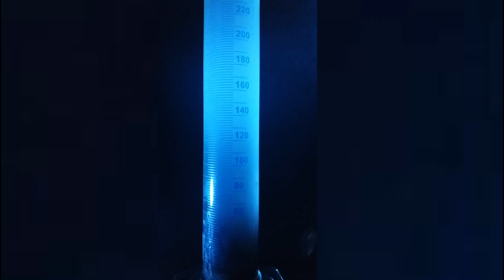ΤΑ ΜΑΓΝΗΤΙΚΑ ΠΕΔΙΑ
Το μαγνητικό πεδίο σε μείγμα νερού - σιδήρου και οι δυναμικές γραμμές ενός ραβδόμορφου μαγνήτη.

ΚΑΛΗ ΠΑΡΑΚΟΛΟΥΘΗΣΗ !!